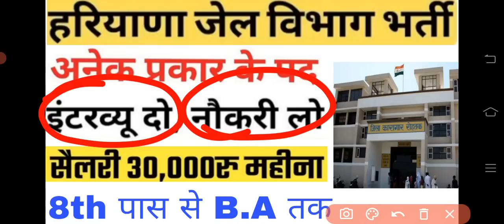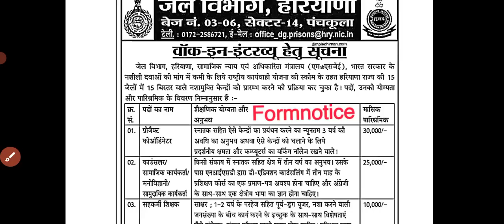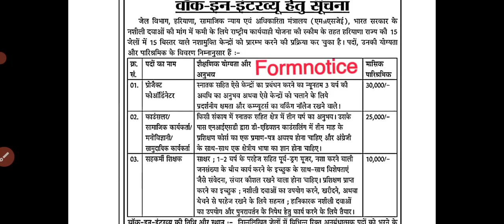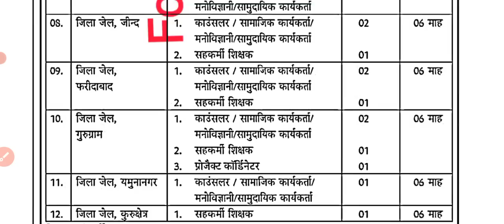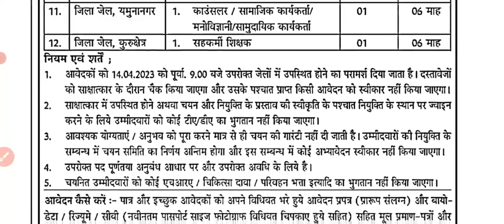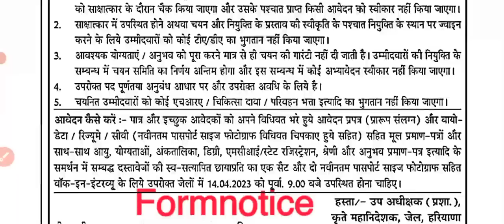हरियाणा जेल विभाग में निकली भर्ती | Haryana Jail Vibhag Bharti | बिना एग्जाम सीधी भर्ती